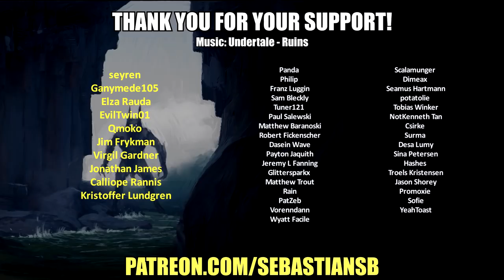Let's Play Fallout Part 2 - Junktown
Game Description:

Set in the aftermath of a world-wide nuclear war, Fallout will challenge you to survive in an unknown and dangerous world. You will take the role of a Vault-dweller, a person who has grown up in a secluded, underground survival Vault. Circumstances arise that force you to go Outside - to a strange world 80 years after the end of modern civilization. A world of mutants, radiation, gangs and violence.

Your immediate task is to find a replacement for the broken water purification controller chip. Without that chip, your fellow Vault dwellers are doomed to dehydration or will be forced to leave the safety of the Vault for the Outside.

The core of the game revolves around your character. Fallout uses a skill-based system to allow you to fine tune your character. As you gain experience (roughly half from combat, the other half from solving adventure seeds and non-combat events), your character will grow as you determine. Combat in Fallout is tactical turn-based. You can take as much time as you need to make decisions. Choose from different types of attacks, with a variety of weapons and attack skills.

An RPG to the core with tons of sidequests, memorable NPCs, a brilliant storyline and much, more!

A vast world full of mysteries and countless ways to solve them
Immersive, post-apocalyptic mood, offset by tons of “easter eggs” and cultural references